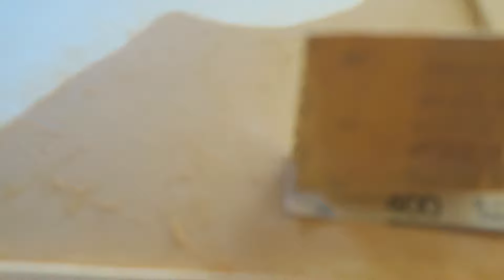2. Application of Metallic Gold Pigment Paint Layers. Repeat Sanding.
In this short demo, a hand-mixed gold metallic pigment paint has been applied in thin layers (about 10-15) to my traditional gesso board (sanded in 1. Gesso Board video). Now it is time to gently sand the gold layers down using the very finest sand paper #400. We are looking for particle bumps, specks and areas where there is an uneven build up of layers or brushstrokes. After sanding completed, wipe down the board to remove all dust then apply more thin layers of paint. Continue this process until the gold looks evenly lustrous and smooth. Yes, if you desire a lacquer like, totally smooth look, sanding should be done at this stage- for any color paint background, not just metallic.